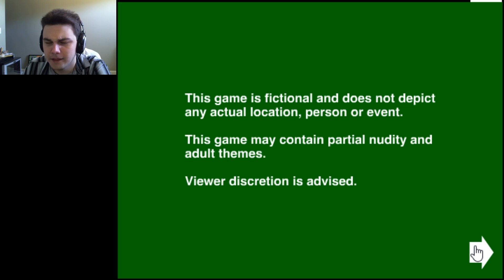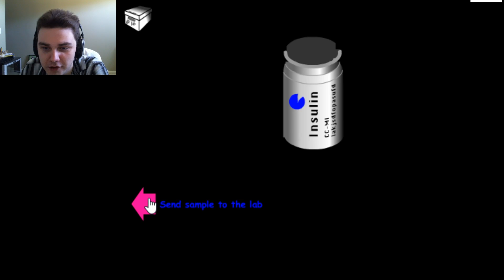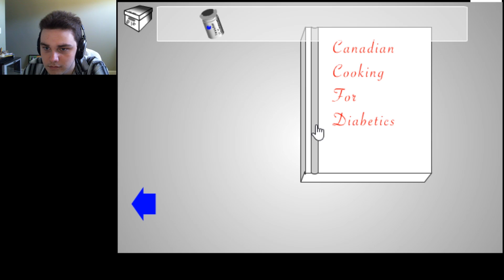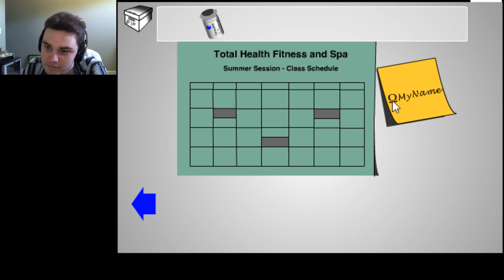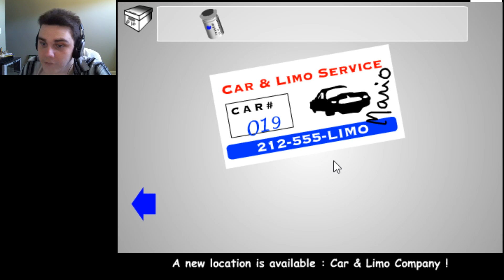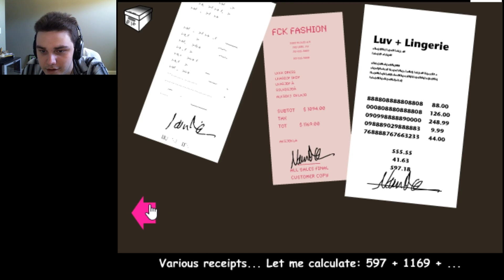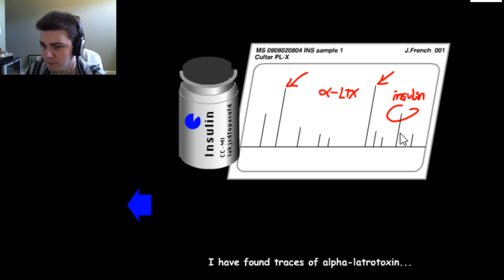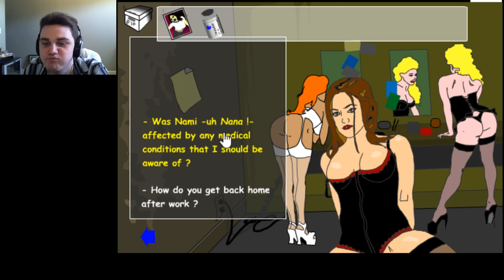Let's Play Jack French 1: Pt. 1- This game drains me.